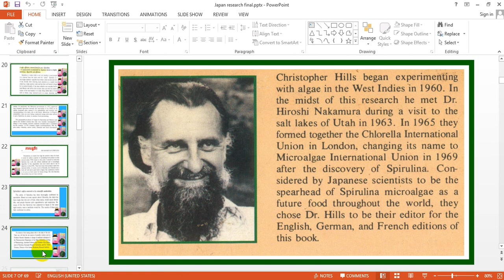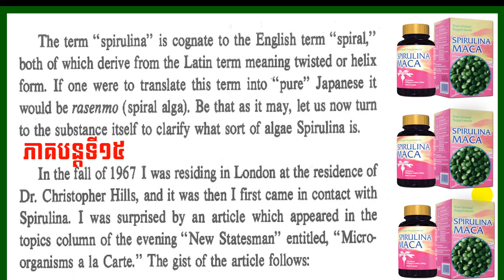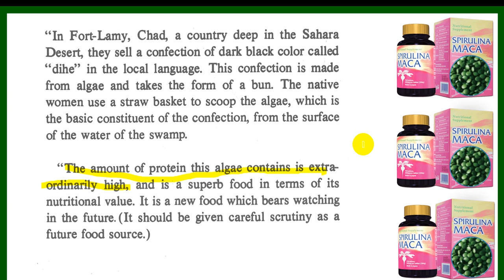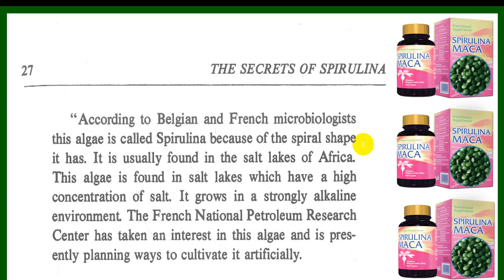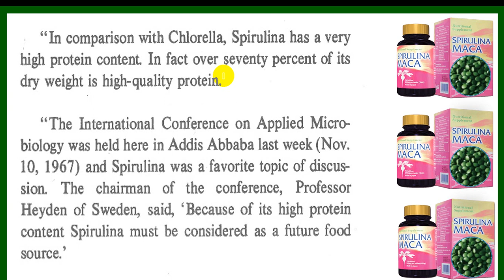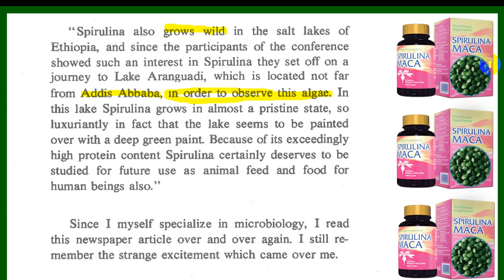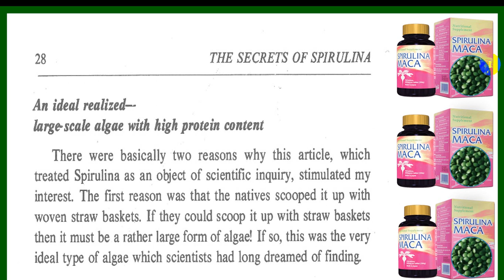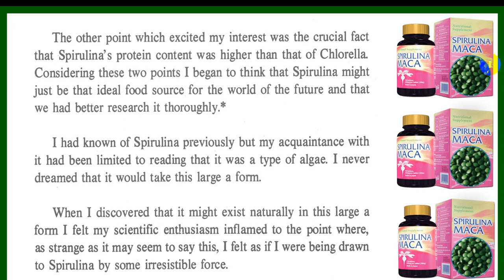EBC ពន្លឺសុខភាព - អាថ៌កំបាំងស្ពីរ៉ូលីណា ភាគទី១៥ - English (Pang Leehouv)